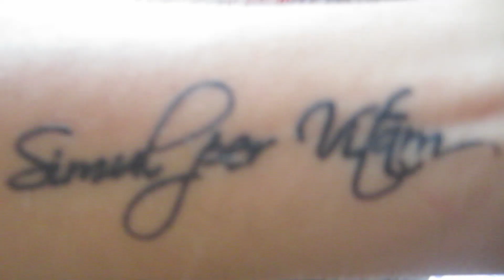СОБАКА УМЫВАКА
- Первый канал Майка с ШОУ